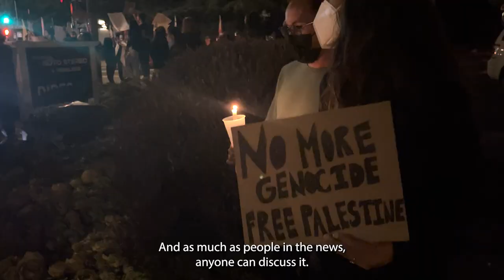World Crisis - From All Perspectives